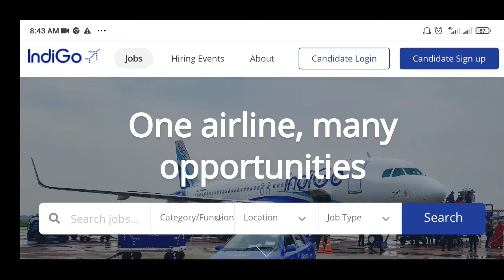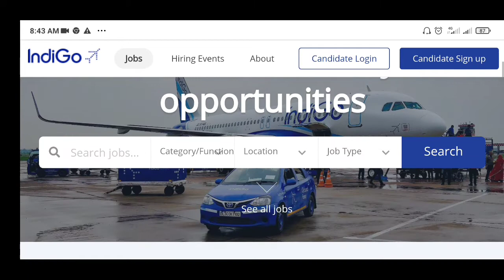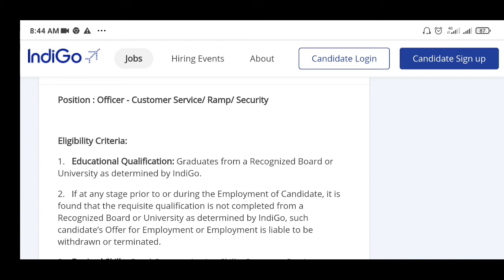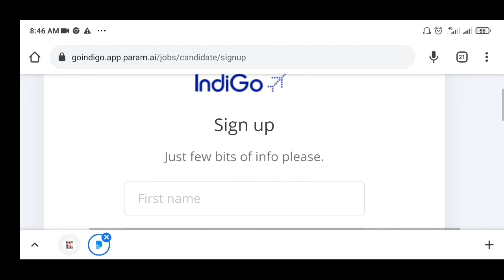Indigo Recruitment 2021 Airports Ground Staff recuitment indigo job vacancy 2021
Indigo an Indian airline has released a recruitment notification for the post of Associate Junior technical officer QA&TS. Moreover, Freshers and final year can also apply for the Associate post in Indigo airlines Recruitment 2021.

Latest Job UpdatesPSU Jobsjob updates in hindi latest job updates in hindilatest engineering jobsjobsjob vacancy 2021 recruitment 2021 latest Job Notification 2021indigo job vacancy 2021 indigo airlines jobs 2021 latest job in private sector